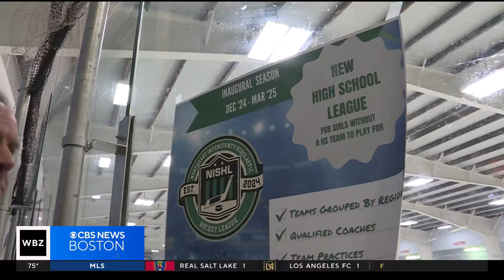Massachusetts girls hockey players find a home in new high school league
Not all high schools have a girls hockey team. A new league aims to give all players the chance to hit the ice.